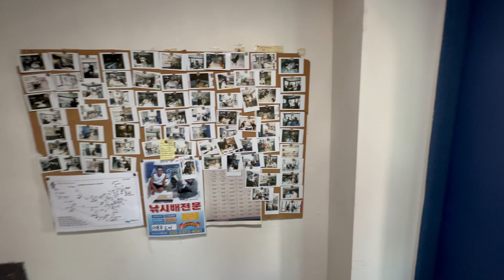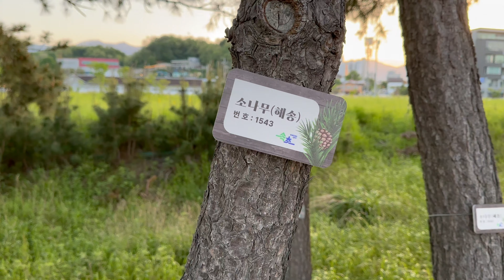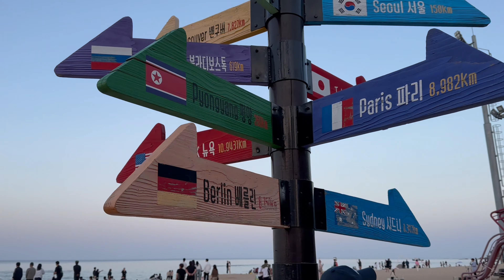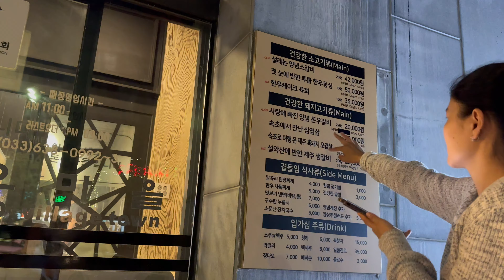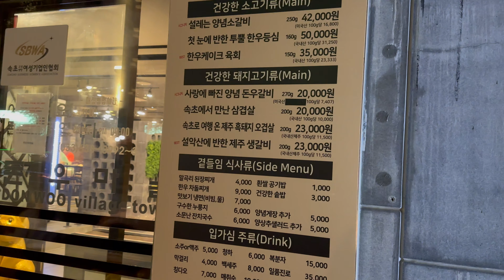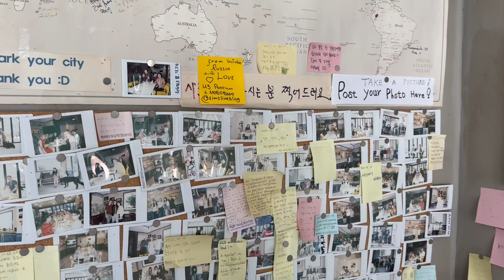Корейский курорт Сокчо Последний день в Корее, корейская еда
В этом видео мы отправимся на корейский курорт-восточное побережье, пляж Сокчо. Попробуем корейские коктейли, корейское барбекю. Вы увидите другую Корею, с пляжами и неспешным ритмом жизни. Это максимально сложный для меня выпуск, потому что он последний из Южной Кореи в ближайшее время. Мне очень нужна ваша поддержка в любом формате.

Мне важна ваша поддержка в любом формате:
(даже 100 рублей очень помогут в работе):
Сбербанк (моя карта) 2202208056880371